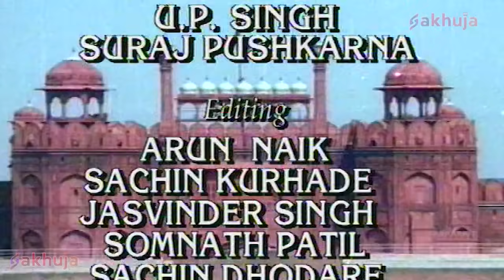शत्रु की पुत्री का राजा के संग प्रेम | Mai Dilli Hu | EP 2 | Historic Hindi Serial 2023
Digital Courage Series offers you fresh and compelling content. We will show you multi genre shows comprising of History, Comedy Action, Thriller and much more.
Keeping in mind the ideology and television preference of its viewers in creating shows, the channel is the one stop destination of entertainment.
Our aim is to spread awareness of Indian History and enlighten every mind and body through soulful videos. It enhances your divine journey with all kinds of Indian serials. Every note of soulful videos will empower you to be more relaxed, smiling, joyful and flowing in harmony.